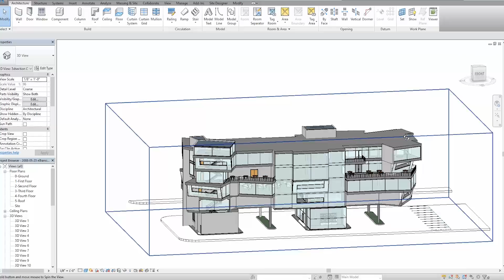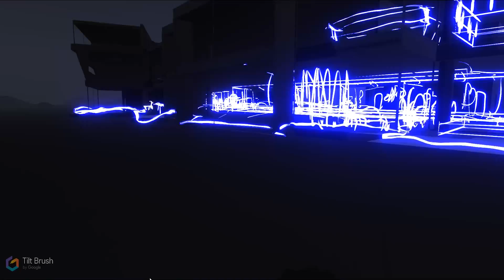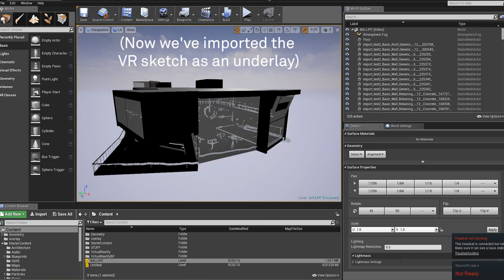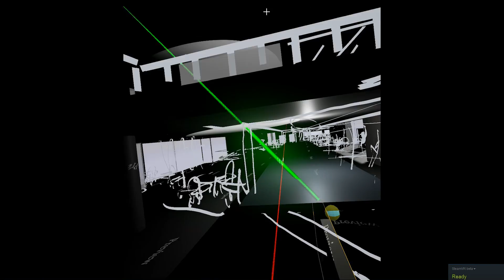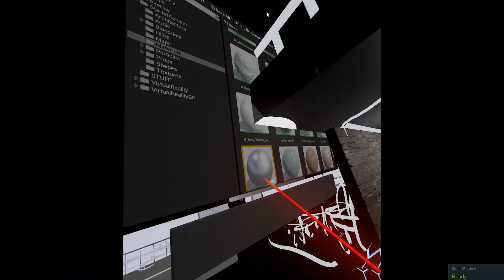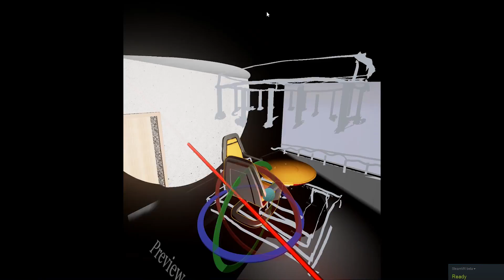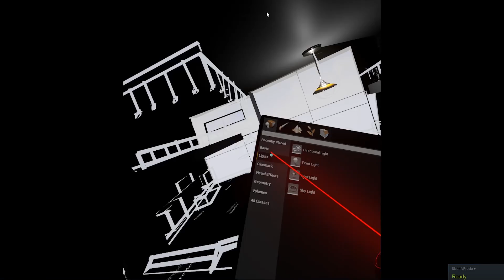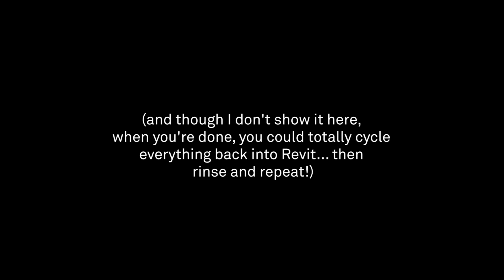VR Design Workflow - Revit to Tilt Brush to Unreal Engine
A lot of designers only see the potential of using VR as a presentation tool. I'm trying to maximize its use as a design tool, allowing for creative decisions to be made in VR that never would be possible with traditional methods.

So, what if we used VR the same way we use trace paper?

For this example, I start with an old school project from Syracuse University that I haven't touched in 8 years (the first time I ever used Revit). I then bring that Revit file into Tilt Brush as an OBJ, and, using a sketch as a reference image, start filling in the interior with some design ideas. Once I'm ready to start building the sketch out with more substantial content, I export the Tilt Brush file as an FBX, and bring it into Unreal Engine, which reads both the Revit file as well as my sketches from Tilt Brush. With this serving as a underlay, I can then add content and materials, all while staying in virtual reality using Unreal's VR Editor.

While I don't finish the design in this video, the idea would be that once I'm done, I would turn off the Tilt Brush sketch, and then bring my new content back into Revit. This process could then be repeated as the design continues to be refined.